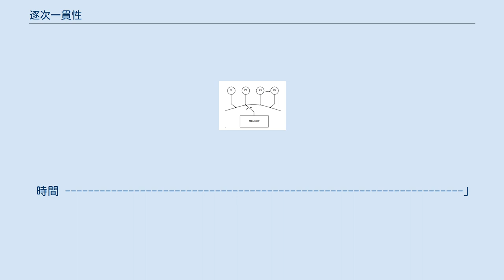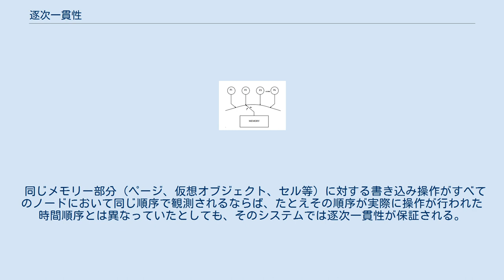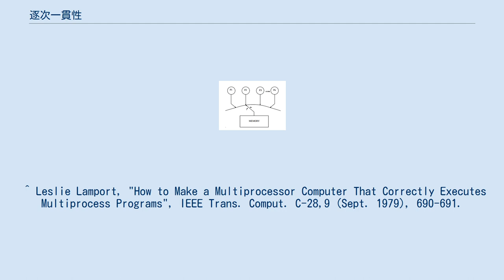逐次一貫性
逐次一貫性、順次整合性、逐次整合性 (英語: sequential consistency)は並行プログラミングにおける一貫性モデルの一種である。
「どのような実行結果も、すべてのプロセッサがある順序で逐次的に実行した結果と等しく、かつ、個々のプロセッサの処理順序がプログラムで指定された通りであること」と定義されている。
 この記述を理解するためには、同一プロセッサ（またはスレッド）内でのプログラムの実行順序はプログラムの順序と同じであるが、プロセッサ（またはスレッド）間でのプログラムの実行順序は未定義であることを理解する必要がある。
以下の例では  プロセッサー 1:     「-- A1 run --」 「-- B1 run --」        「-- C1 run --」
 プロセッサー 2:       「-- A2 run --」 「-- B2 run --」
時間 」
 A1、B1、C1の実行順序は維持される。
つまりA1はB1の前、B1はC1の前に実行される。
A2とB2についても同様である。
しかしプロセッサ間の実行順序は未定義であるため、B2がC1の前または後に実行される可能性がある（物理的にはB2がC1の前に実行されるかもしれないが、B2の効果がC1の効果の後に現れるかもしれない。） 概念的には、単一のグローバルメモリと、任意のプロセッサを任意の時間ステップでメモリに接続する「スイッチ」が存在する。
各プロセッサはプログラム順にメモリ操作を行い、スイッチはすべてのメモリ操作間のグローバルな直列化を行う。
 同じメモリー部分（ページ、仮想オブジェクト、セル等）に対する書き込み操作がすべてのノードにおいて同じ順序で観測されるならば、たとえその順序が実際に操作が行われた時間順序とは異なっていたとしても、そのシステムでは逐次一貫性が保証される。
 逐次一貫性は厳密な一貫性(英語: strict consistency)（これはすべての操作が発行された順序で実行されることを求める。ただし、分散並列システムでは大域的な時間を決定することができないので、実現不能である。）よりも緩やかな一貫性モデルである。
 ^ Leslie Lamport, "How to Make a Multiprocessor Computer That Correctly Executes Multiprocess Programs", IEEE Trans. Comput. C-28,9 (Sept. 1979), 690-691.